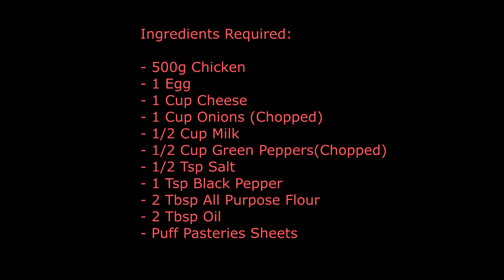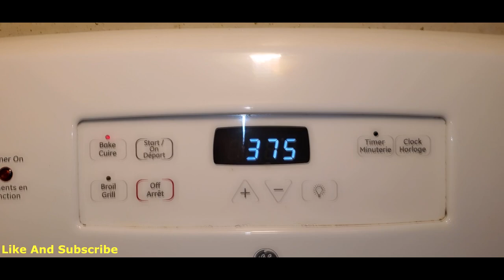Chicken Cheese Patties|crispy chicken patties |Taste with Ayesha